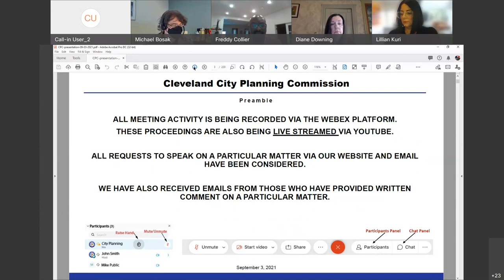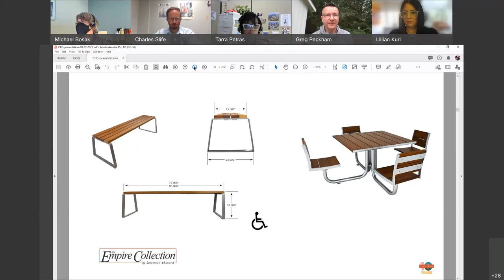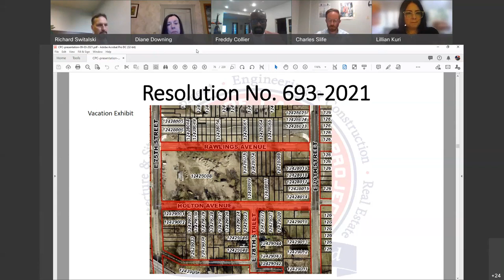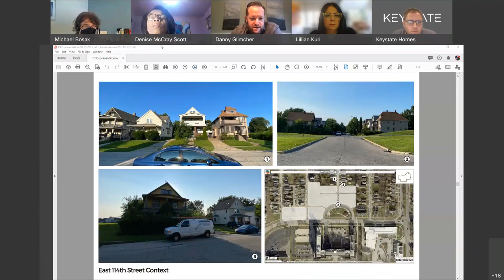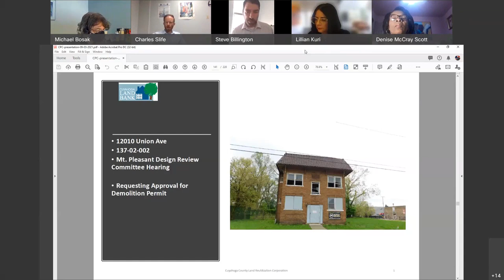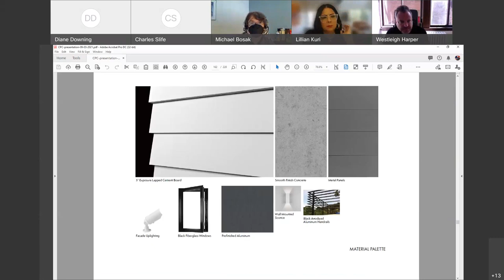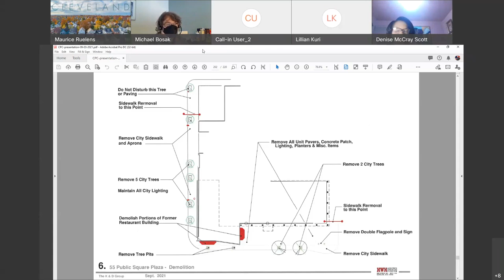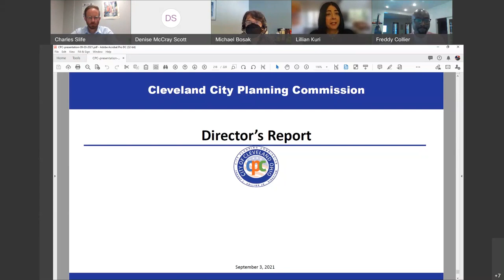City Planning Commission Sept 3 2021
Live Stream Recording of the Sept 3 2021 City Planning Commission.